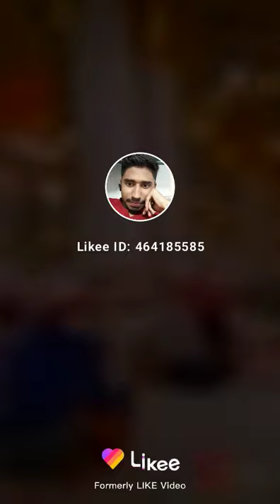❤️❤️আলহামদুলিল্লাহ কত ভালো লাগে ❤️❤️মদিনা ❤️❤️